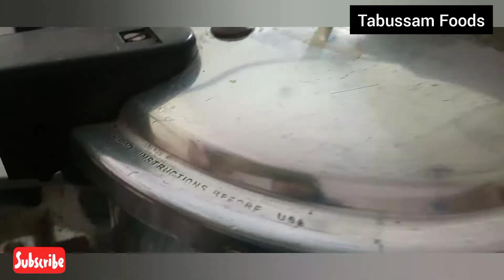Mazedar Traditional Dal Recipe | Dal By My Granny 2021 | Mix Dal Punjabi Style Grandma Style Lentils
Assalamualaikum to kasa ha ap sab aj ham bana raha hai

Boht he asan recipe ha zaror try kara aur hama batain kase lage ap ko hamare recipe.